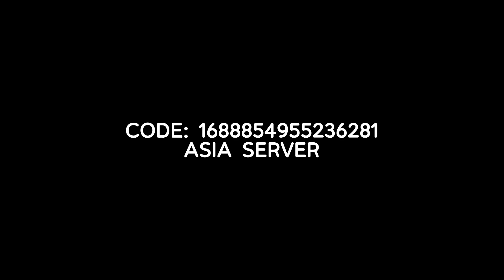Rage Beneath the Mountains Custom Beatmap (Drumalong Event ) | Genshin Impact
I made a Custom beatmap for "Rage Beneath the Mountains" in The Almighty Arataki Great and Glorious Drumalong Festival Event in Geshin Impact

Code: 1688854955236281